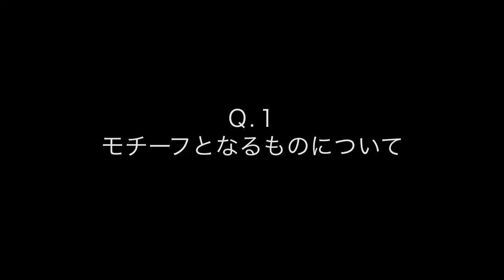高木智子インタビュー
Colors of KCUA 2013　京都市立芸術大学芸術学研究室による総合選抜展 「BRIDGE ー作家と素材の間ー」
会期：2013年8月10日（土）- 2013年8月25日（日）
会場：京都市立芸術大学ギャラリー@KCUA1,2
企画：京都市立芸術大学芸術学研究室
出展作家：安東陸郎/池内美沙紀/大原美樹/高木智子/竹本伊久美/森井綾乃/矢野洋輔